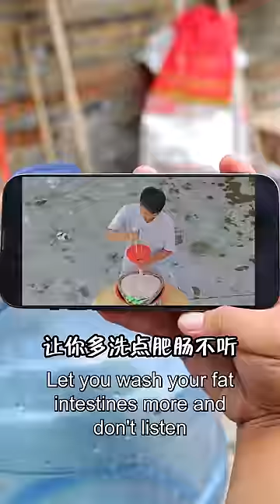Ermao made a little trick, Songsong missed again, and Ermao finished eating the fat intestines!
mukbang | Ermao made a little trick, Songsong missed again, and Ermao finished eating the fat intestines!